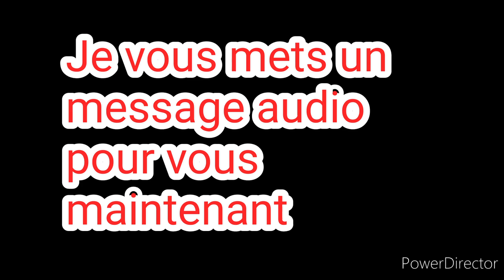haul Noz 11/05/2020#noz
On se retrouve pour la fin de mon haul noz
Désolée d'avoir été peu présente mais la famille important
Bijoux
Soins cosmétiques
Et mode vestimenraire au programme
Bon visionnage
Il y a des bijoux à gagner dans tous les hauls  noz zt action
Il vous suffit
D écrire bague ou collier ou les 2 et d être abonnées et actives de temps à autres que je sache à qui j'envoie les articles
Tirage 10 à 12 jours apres diffusion de la vidéo
Tirage internet mis sur insta et facebook passageredutemps et habitez la France métropolitaine
Bonne change à vous
Pour toutes collaboration je serai ravie de mettre vôtre site en valeur
Merci d être clair dès le premier contact sur vos attentes